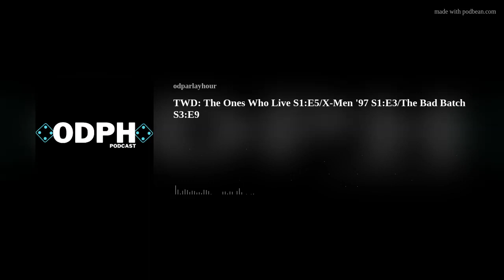TWD: The Ones Who Live S1:E5/X-Men '97 S1:E3/The Bad Batch S3:E9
On this edition of the ODPH, the panel sits down to discuss:

- Episode 5 of TWD: The Ones Who Live, and what we thought!

To skip this segment, jump to: 31:37

- Episode 3 of X-Men '97!

To skip this segment, jump to: 56:18

- Episode 9 of The Bad Batch, and the SHOCKING return!

To skip this segment, jump to: 1:08:28

For ODPH Social Media, here’s our directory!